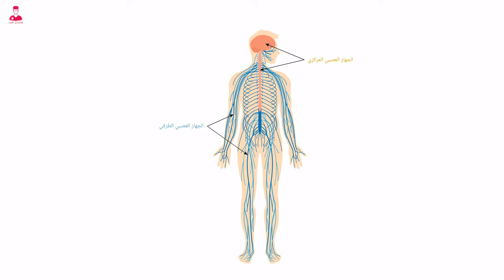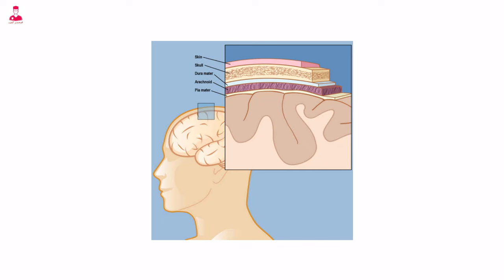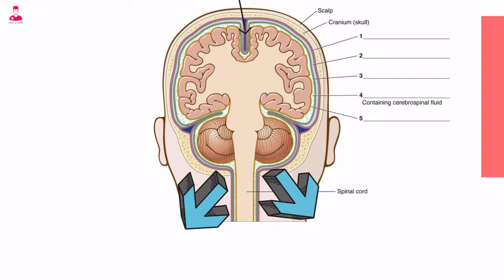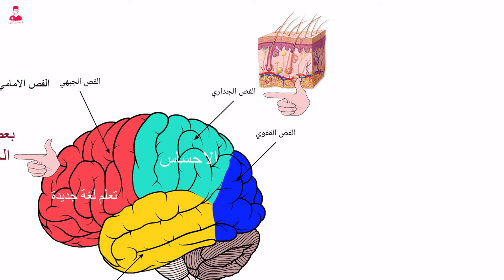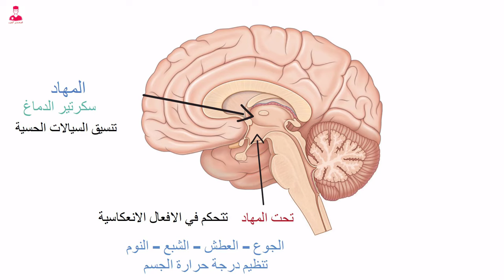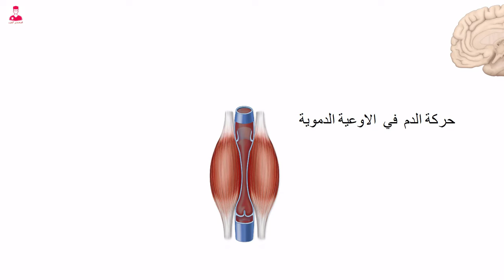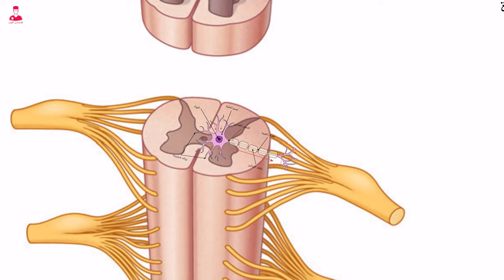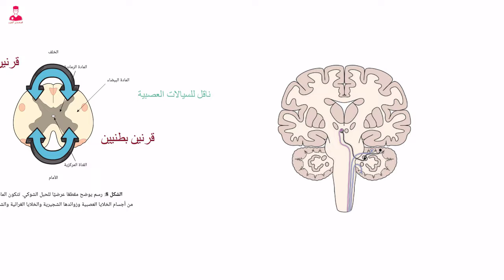الجهاز العصبي المركزي CNS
الجهاز العصبي كاملا  || Nervous system

جهاز العصبي في الإنسان: شبكة معقدة من الإشارات والتفاعلات
جهاز العصبي في الإنسان يُعتبر من أكثر الأنظمة تعقيدًا وإثارة للإعجاب في الجسم. يتألف من الجهاز العصبي المركزي والطرفي، حيث يقوم الأول بالتحكم في الوظائف الحيوية والعقلية، بينما يعمل الثاني على نقل الإشارات بين الجسم والمخ. تتكون الأعصاب من خلايا عصبية تتفاعل بتشابكاتها العصبية المعقدة، وتتضمن خلايا الغلياء العصبي والعديد من المكونات الأساسية مثل السيال العصبي والجهاز العصبي الذاتي.
مع تفاصيل أكثر، يتضح أن خلايا العصبية تشكل العنصر الأساسي في بنية الجهاز العصبي، حيث تتفاعل هذه الخلايا بتشابكاتها العصبية لنقل الإشارات الكهربائية والكيميائية. تتضمن مكونات الخلية العصبية الجسم الخلوي والألياف العصبية التي تسهل انتقال الإشارات بين الخلايا. بالإضافة إلى ذلك، يعتبر التشابك العصبي من أهم العمليات التي تحدث بين الخلايا العصبية، حيث يساهم في تكوين الدوائر العصبية المعقدة التي تدير وتنظم الوظائف الحيوية.
فيما يتعلق بالجهاز العصبي الذاتي، يلعب دورًا حيويًا في تنظيم وظائف الجسم بشكل غير إرادي، مثل التنفس وضبط ضغط الدم. بينما يتحكم الجهاز العصبي السمباثاوي والباراسمباثاوي في الاستجابات العاطفية والتوتر، مما يبرز تعقيد هذا النظام الحيوي الرائع الذي يعكس تناغمًا مدهشًا بين الهيكل والوظيفة.
من خلال هذا النظام الرائع، يتجلى جهاز العصبي في الإنسان بكل تفاصيله المذهلة والمثيرة، مما يجعله موضوعًا شائعًا للبحث والتفاعل على منصات التواصل الاجتماعي وفي الدراسات العلمية المتعلقة بالصحة والطب.

الخلايا العصبية المركزية والطرفية هي مكونات أساسية في الجهاز العصبي، وتقوم بوظائف مختلفة في نقل الإشارات العصبية.
الخلايا العصبية المركزية
توجد الخلايا العصبية المركزية في الجهاز العصبي المركزي، والذي يتألف من الدماغ والحبل الشوكي
. هذه الخلايا مسؤولة عن معالجة المعلومات والتحكم في الوظائف الحيوية والحركات الإرادية. وتشمل وظائفها الرئيسية:
معالجة المعلومات الحسية من المستقبِلات الحسية
التحكم في الحركات الإرادية من خلال النبضات الكهربية إلى العضلات والغدد والأعضاء
تنظيم الوظائف الحيوية مثل التنفس وضبط ضغط الدم
الخلايا العصبية الطرفية
توجد الخلايا العصبية الطرفية في الجهاز العصبي المحيطي، والذي يتألف من الأعصاب الشوكية والأعصاب القحفية
. هذه الخلايا مسؤولة عن نقل الإشارات العصبية بين الجهاز العصبي المركزي والجسم. وتشمل وظائفها الرئيسية:
نقل المعلومات الحسية من المستقبِلات الحسية إلى الجهاز العصبي المركزي
نقل النبضات الكهربية من الجهاز العصبي المركزي إلى العضلات والغدد والأعضاء
في الخلاصة، الخلايا العصبية المركزية والطرفية تشكلان جزءًا أساسيًا من الجهاز العصبي، وتقومان بوظائف مختلفة في نقل الإشارات العصبية والتحكم في الوظائف الحيوية والحركات الإرادية.

المكونات العصبية المركزية تشمل الدماغ والنخاع الشوكي
. بينما تشمل المكونات العصبية الطرفية الأعصاب الشوكية والأعصاب القحفية
. أما الخلايا العصبية الذاتية فتتحكم في وظائف الجسم بشكل غير إرادي، مثل التنفس وضبط ضغط الدم
. بينما تلعب الخلايا العصبية السمباثاوية والباراسمباثاوية دورًا في التنظيم العاطفي والتوتر

الخلايا العصبية الذاتية تعمل على تنظيم وظائف الجسم بشكل غير إرادي، مثل التنفس وضبط ضغط الدم
. أما الخلايا العصبية السمباثاوية والباراسمبثاوية، فهما يعملان بطرق معاكسة للحفاظ على توازن الوظائف اللاإرادية في الجسم